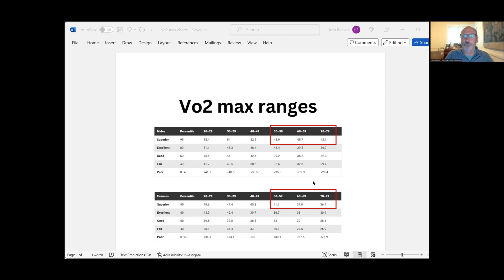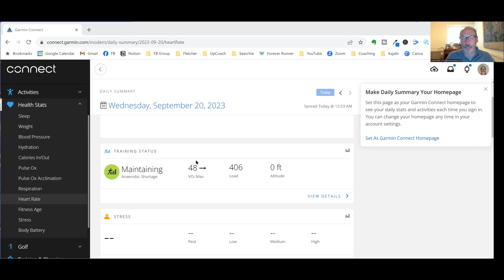Why VO2 Max is so important for aging runners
In this video, I show why runners over the age of 50, should be tracking their VO2 Max.
➤ ➤Run Pain Free in 30 days! Get your complimentary copy of my "Forever Runner Method" book. Join my Free "Forever Running Club" Skool Community
Learn why boosting your VO2max is crucial, especially when running as you get older. Prioritizing heart health and endurance training is key for older runner's longevity. Discover how consistent running helps maintain long term fitness.